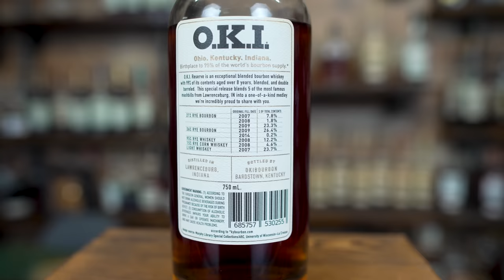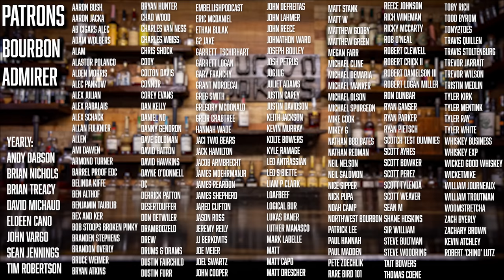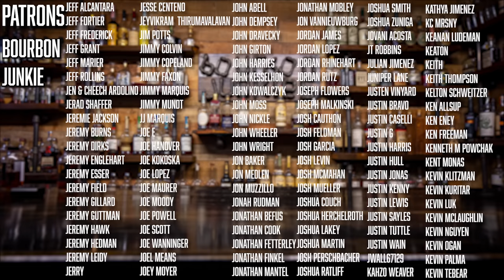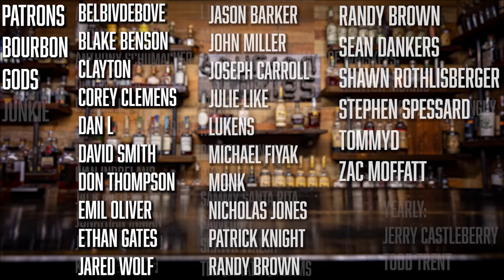O.K.I Reserve: The King of Transparency. BTS EP#206